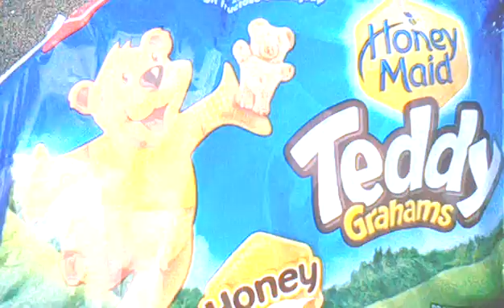1211 110839 dominoes7video